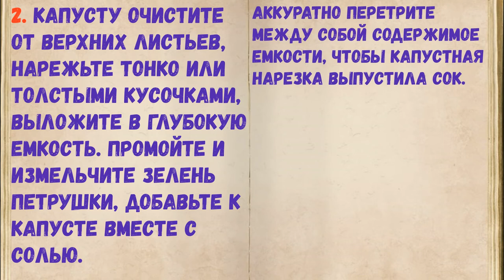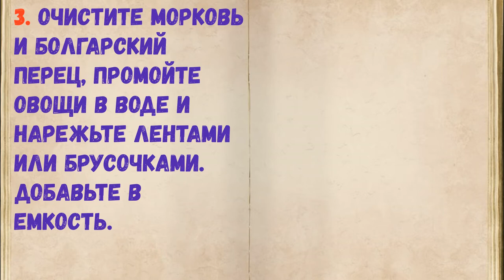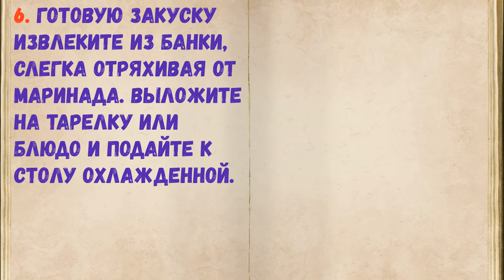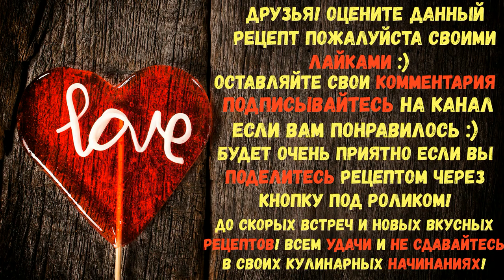Маринованная Капуста "Провансаль" / Книга Рецептов / Bon Appetit